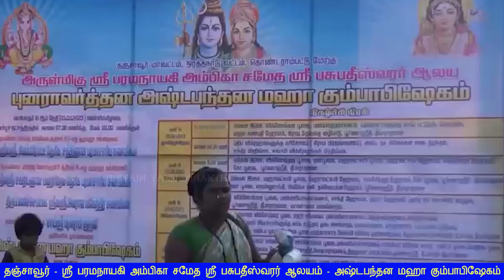Tanjavur - Kumbabishegam தஞ்சாவூர் ஸ்ரீ பசுபதீஸ்வரர் ஆலயம் அஷ்டபந்தன மஹா கும்பாபிஷேகம்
BHAKTHI # BRITAIN TAMIL # BHAKTHI CHANANEL PERUMAL # UK # KOVIL

Tamil Channel in London, Tamil Channel in Britain, bakthi channel in London,